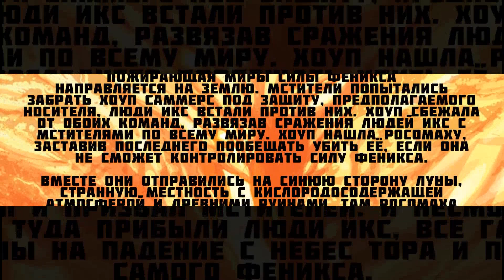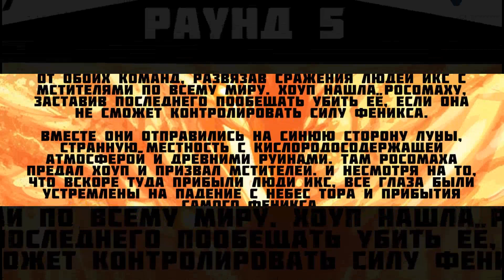Видео комикс. Мстители против Людей Икс(Avengers vs. X-Men). Часть 5